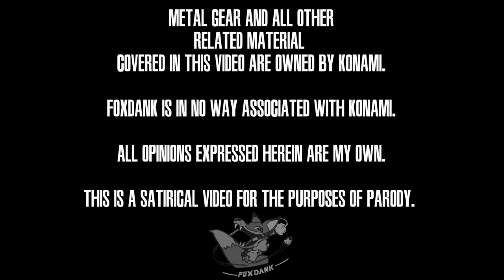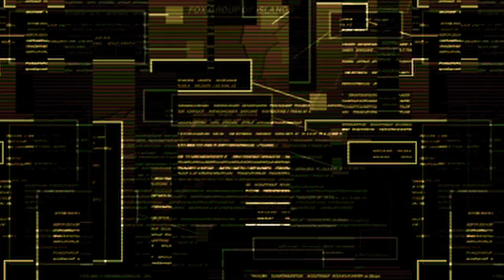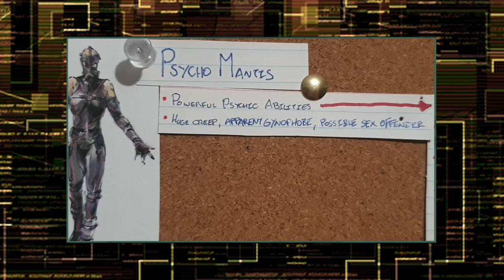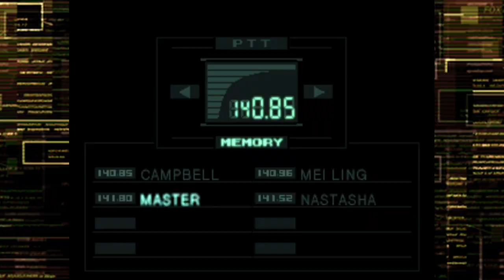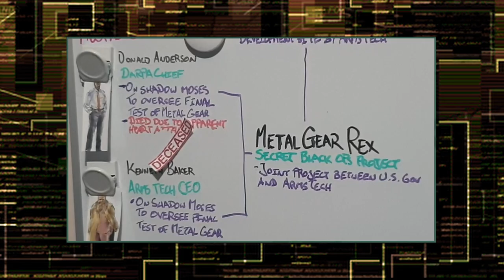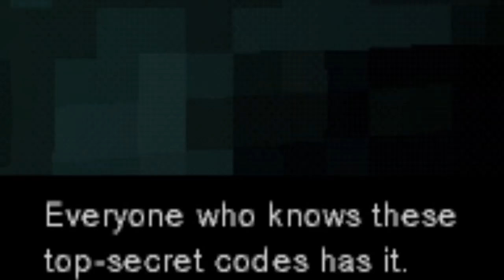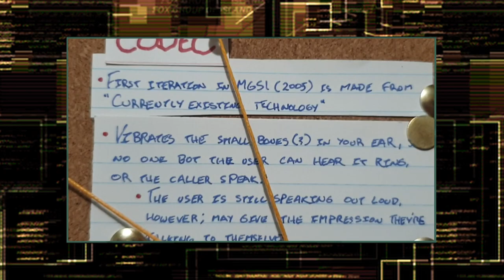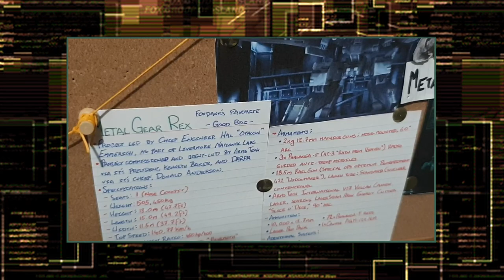Metal Gear Solid (PS1) #3 - LATE UPLOAD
Snake has been trained to remain calm in the face of adversity, and danger. He'll drop a mean one-liner about your serious injuries, as well.

Chapters:
00:14 - Don't Think, Shoot!
08:36 - Revolver Ocelot
16:45 - State Secrets Are OSP

Support Foxdank (or don't, whatever)!

New Foxdank artwork by Bone Criminal ) - send them a message and some money, and they will draw you nice things.

Metal Gear Solid OST - Composed and performed by Konami Computer Entertainment (KCE) Sound Team Japan (comprising Takanari Ishiyama, Gigi Meroni, Kazuki Muraoka, Lee Jeon Myung and Hiroyuki Togo)